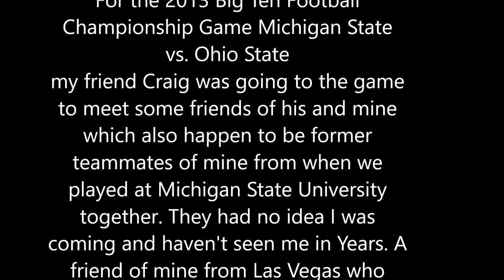Blake Ezor pranking former Michigan State Spartan Teammates at 2013 Big Ten Championship Game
For the 2013 Big Ten Football Championship Game Michigan State vs. Ohio State my friend Craig was going to the game
to meet some friends of his and mine which also happen to be former teammates of mine from when we played at Michigan State University together. They had no idea I was coming and haven't seen me in Years. A friend of mine from Las Vegas who
happens to be a die hard Ohio State fan asked me last second if I wanted to go, so I called my good friend Craig in Michigan. It was set for me and my friend Josh to go to the game and no one would know but Craig. I dressed in Ohio State garb and wanted to see if they would recognize me. This is the video I shot at a last minute rush so I wouldn't miss the guys leaving for the game.
The People in the Pictures above in the Group photo are from Left to Right: Rich Gicewicz, Steve Montgomery, Blake Ezor, Rob love, Craig Lenhard, Josh Church.